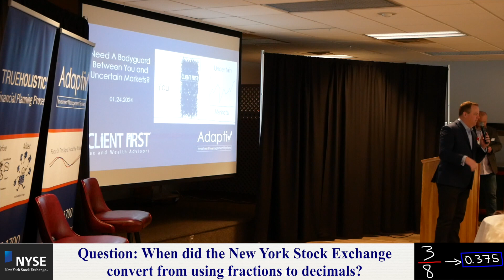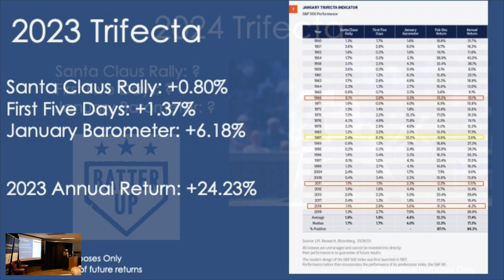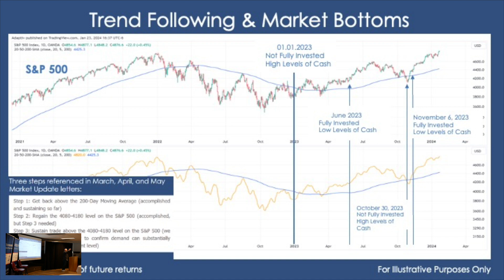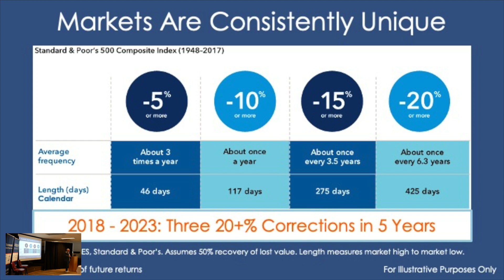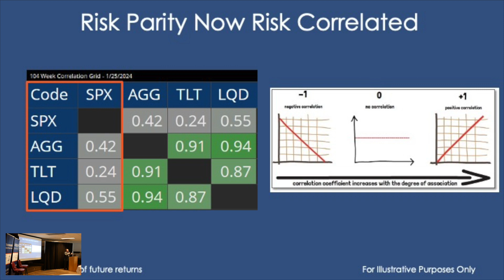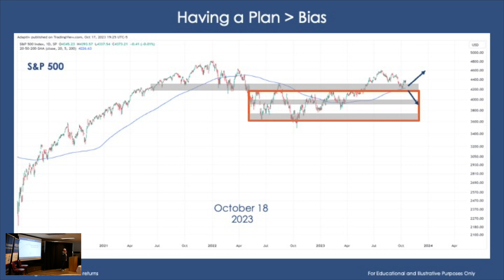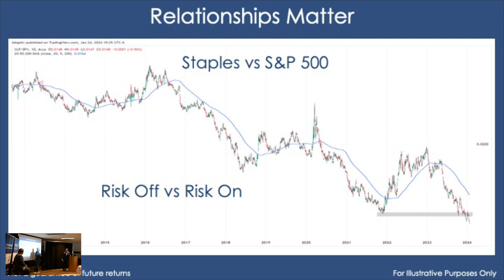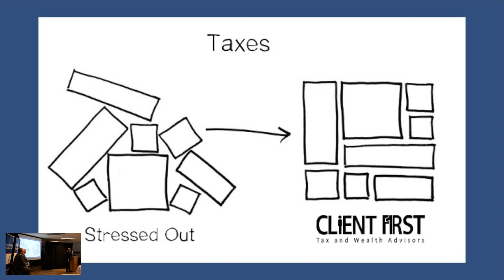Need a Bodyguard Between You and Uncertain Markets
The team will take some time to answer the following important questions:

What major uncertainties impacted markets in 2023?
What does a Presidential Election year mean for markets?
What is the “January effect” and what insight does it give us?
What important sectors and international markets should we be paying attention to?
How does volatility impact your portfolio during a period of rising prices?

At Client First, we’re here to help you understand and navigate the uncertain market environment. These ever-changing markets are what drove us to develop the Adaptiv Investment Management System™ for our clients.

This Presentation is part of our FREE Education Series.

We help people secure the financial confidence they deserve.

This presentation is for informational and educational purposes only and should not be used to make investment decisions. All images are for illustrative purposes only. Client First Investment Management, LLC is a registered investment adviser with the SEC.